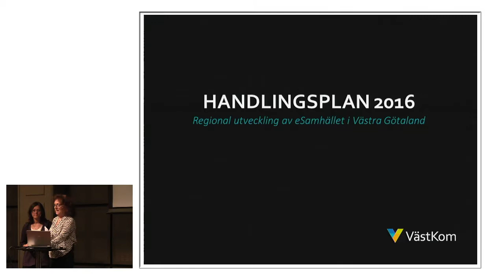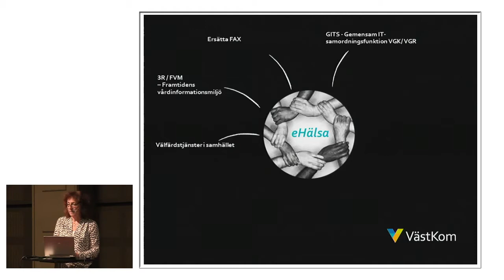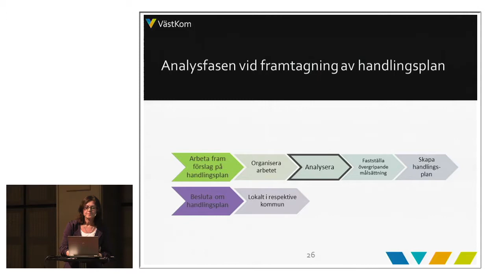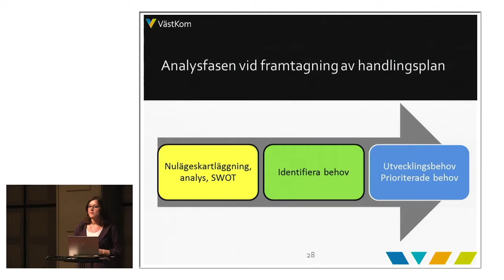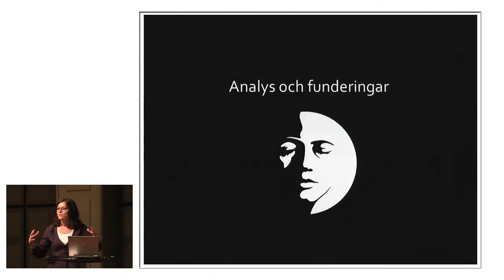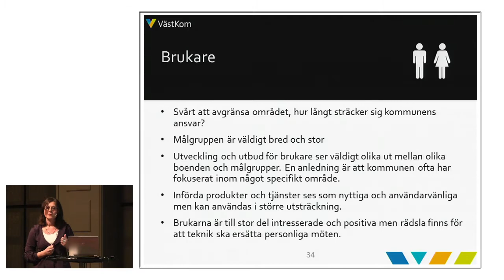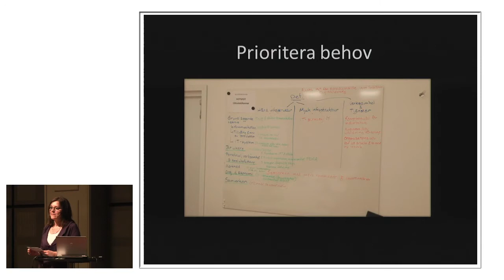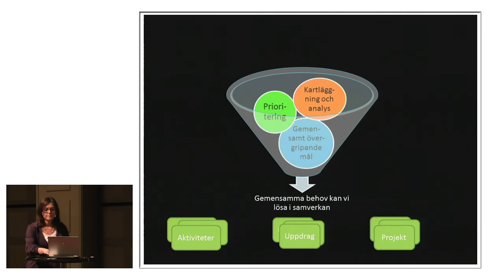MFD - VästKom - Siv Torstensson och Ann-Charlotte Klarén